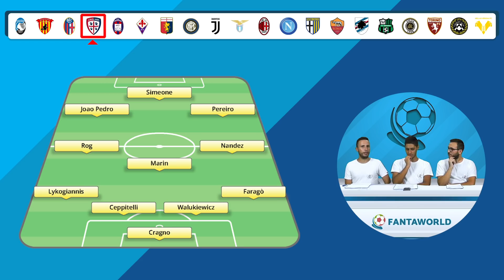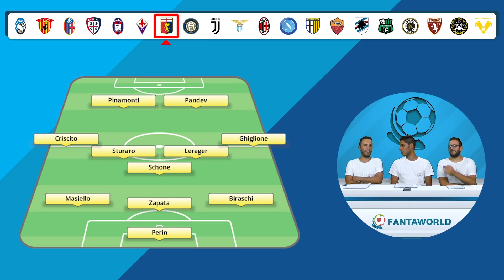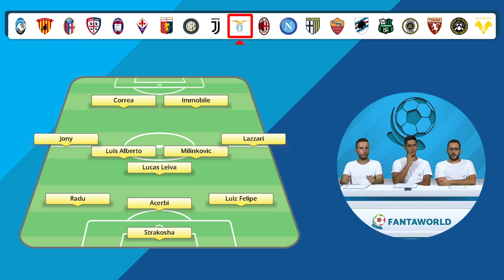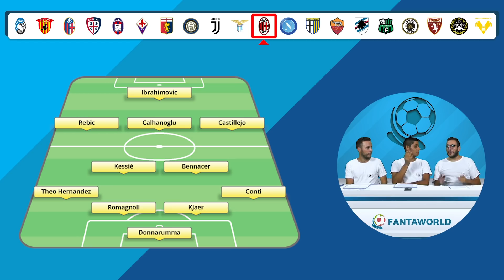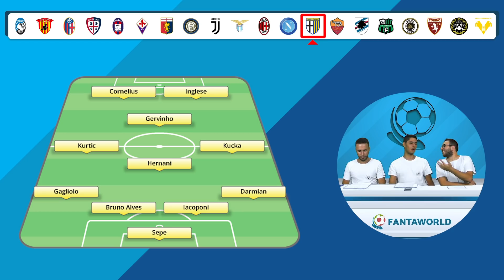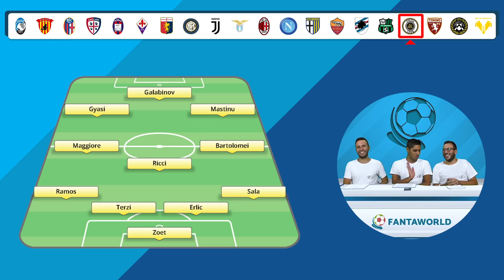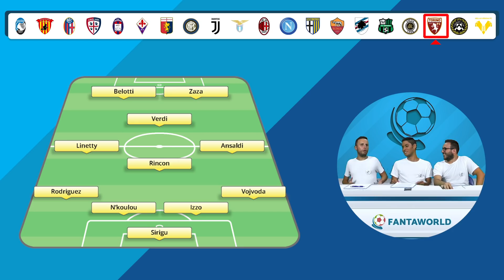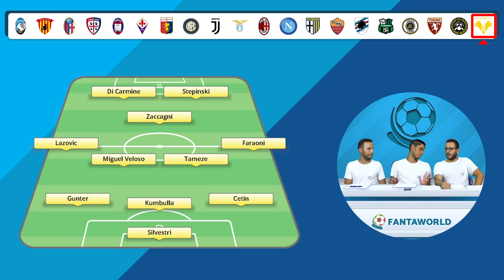CONSIGLI ASTA FANTACALCIO 2020/21 - ANALISI SQUADRA PER SQUADRA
🔻 SEGNALIBRI CON IL MINUTAGGIO DELLE SQUADRE 🔻

0:00 Introduzione
01:47 Atalanta
06:27 Benevento
10:16 Bologna
13:39 Cagliari
17:07 Crotone
20:11 Fiorentina
25:02 Genoa
27:10 Inter
34:59 Juventus
41:23 Lazio
46:33 Milan
51:18 Napoli
57:21 Parma
1:01:29 Roma
1:06:37 Sampdoria
1:10:52 Sassuolo
1:14:47  Spezia
1:18:31 Torino
1:23:22 Udinese
1:27:55 Verona

Per qualsiasi dubbio riguardo le vostre formazioni siamo sempre a vostra disposizione, pronti a darvi i nostri consigli!